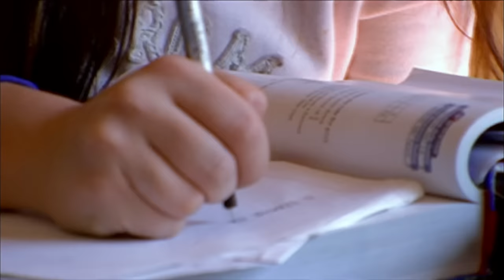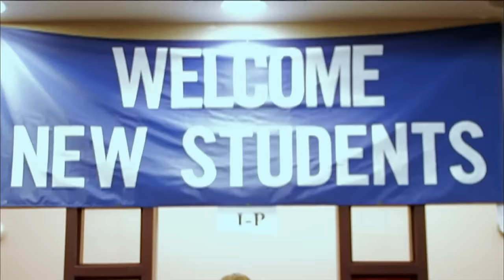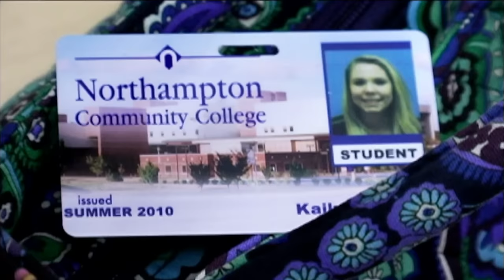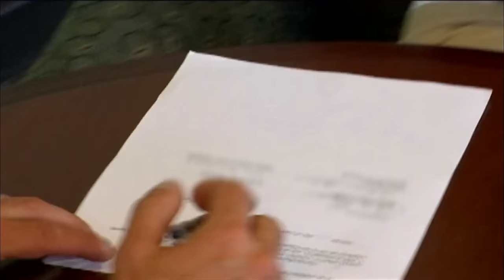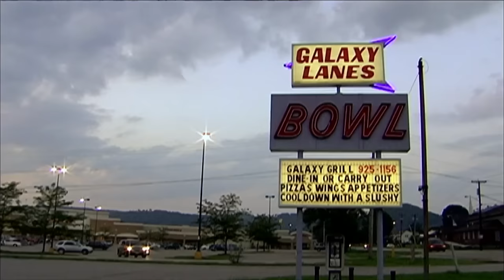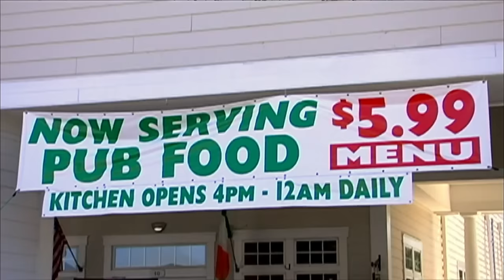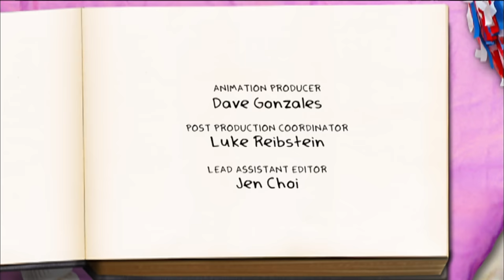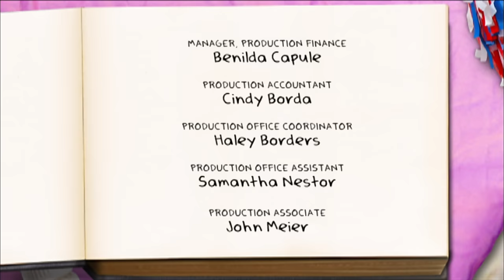Change Of Heart | Teen Mom 2 | Full Episode | Series 1 Episode 3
Jo Rivera’s parents give Kailyn Lowry an ultimatum, while Jenelle Evans signs over custody of son Jace to her mum. Leah Messer and Corey Simms give their relationship another go and Chelsea DeBoer tells Megan she's going to try to work it out with Adam Lind.